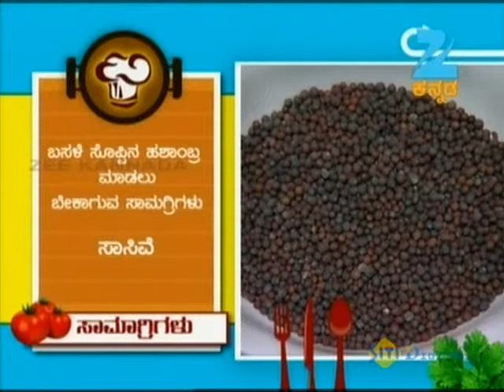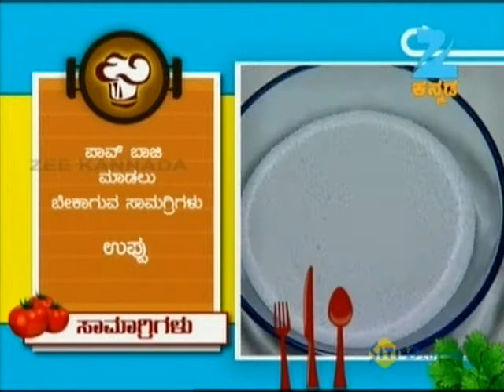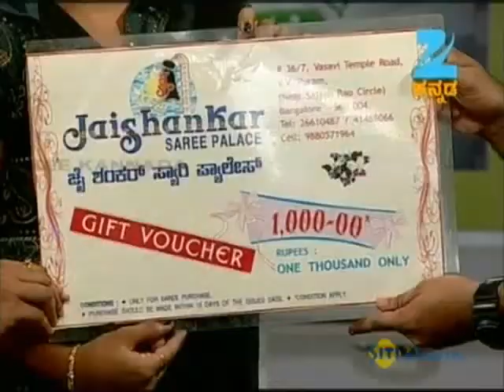Oggarane Dabbi | Kannada Food Recipe | May 01 '13 | ZeeKannada TV Serial